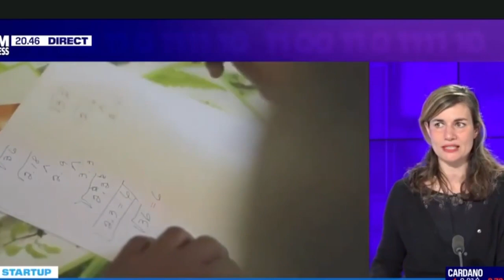Bedycasa et Magali Boisseau sur BFM Business pour l'émission Tech&Co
Magali, notre fondatrice, passait en direct sur BFM Business dans l’émission Tech&Co pour parler de notre histoire 🎤

Elle a également abordé :
👉🏻 le sujet du No Code (dont on vous reparlera bienôt), technologie dans laquelle elle a développé le site Bedycasa (qui est actuellement en refonte, on vous montrera très bientôt le résultat),
👉🏻 la renaissance,
👉🏻 les tarifs plus éthiques et moins élevés qu’Airbnb,
👉🏻 cette belle communauté que vous êtes, qui l’a rappelée l'année dernière,
👉🏻 son association avec Thierry Martin, Directeur Technique, que nous vous avons présenté il y a peu,
👉🏻 le Club à Impact qui verra très bientôt le jour, dont nous vous parlerons prochainement,
👉🏻 l'entreprise à mission qui lutte contre le tourisme de masse,
👉🏻 promouvoir le droit au logement,
👉🏻 tout en ayant un impact positif sur l'environnement...

François Sorel, présentateur de l’émission, parle de "résilience", pour le cas de Bedycasa, la résilience de Magali a porté ses fruits !

🌱 "Pendant 3 ans, la communauté n'a pas arrêté de me relancer pour avoir un modèle plus éthique à AirBnb" 💬

C’est grâce à vous si aujourd’hui Bedycasa renait ! 🚀

Alors merci ! Ce n’est que le commencement d’une belle nouvelle histoire !
Nous vous laissons écouter son passage dans l’émission !

Encore Bravo Magali ! 👏🏻